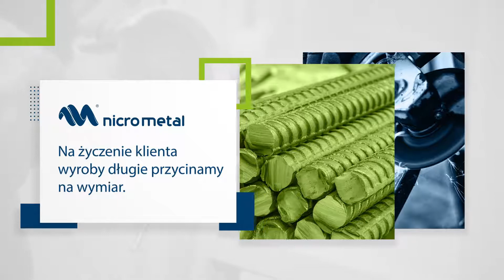Nicrometal. Animowana oferta dla przemysłu stalowego